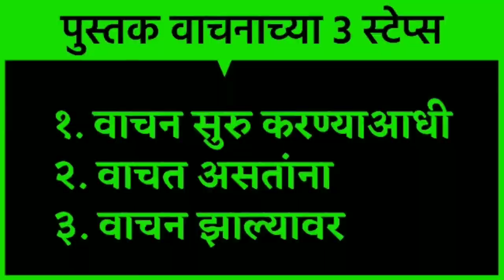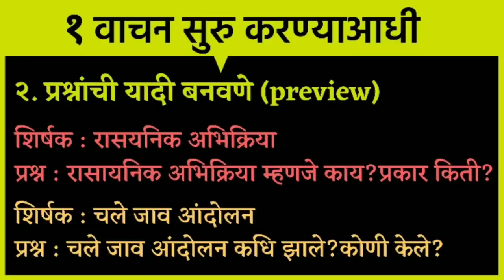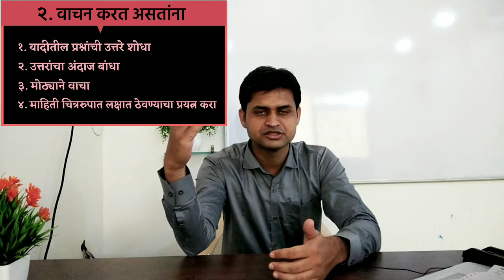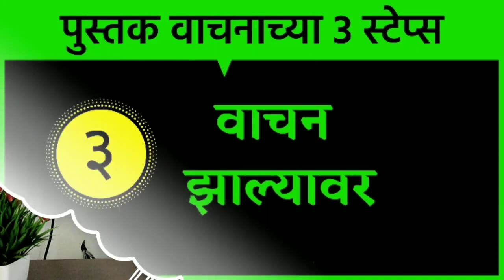पुस्तक कसे वाचावे।pustak kase vachave|How to read book|how to read book for exam|book reading tips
पुस्तक कसे वाचावे।पुस्तक कसे वाचायचे|परिक्षेसाठी पुस्तक कसे वाचावे।अ‍भ्यास कसा करावा
पाठ्यपुस्तके वाचणे बय्राच वेळा आनंददायी नसले तरी ते वाचणे अत्यंत महत्वाचे असते.कोणत्याही परिक्षेतिल यशाची गुरुकिल्ली कोणती असेल तर ती म्हणजे पाठ्यपुस्तके परिणामकारकरित्या वाचणे आणि त्याचा वापर करुन अभ्यास करणे. ह्या व्हिडिओ ने तुम्हाला दोघी गोष्टी खुप चांगल्या पद्धतिने जमायला लागतील.